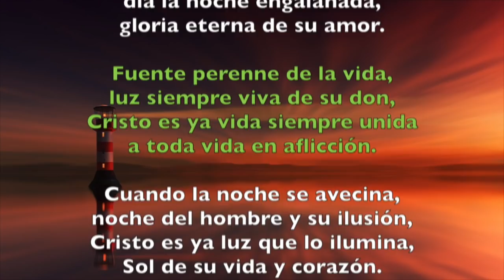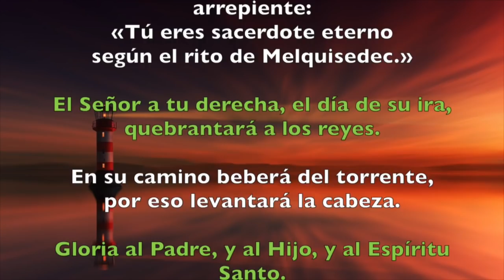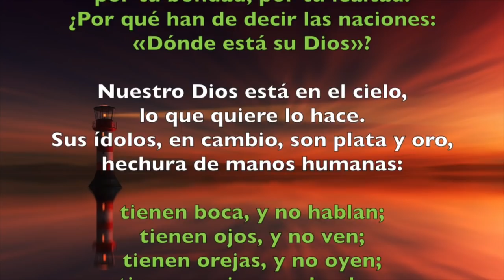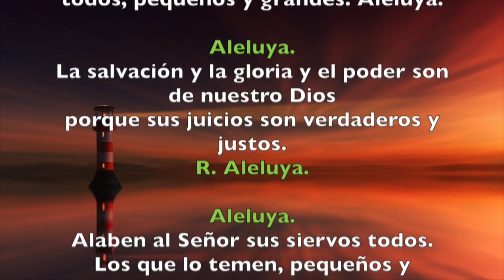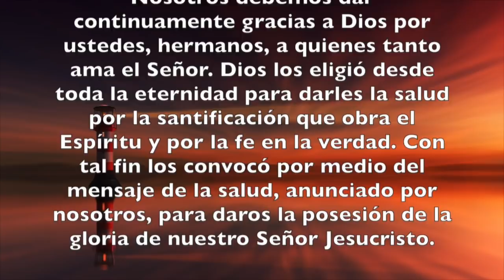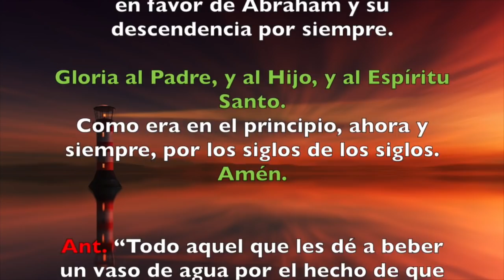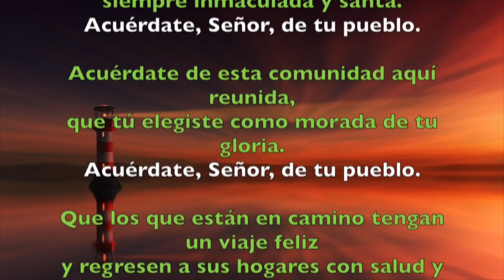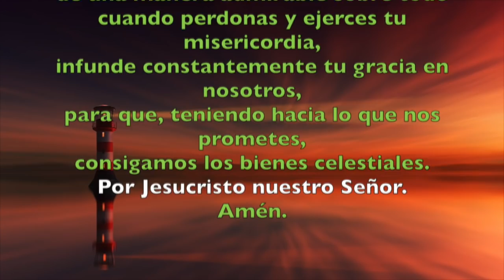Oración de la tarde (II Vísperas), DOMINGO XXVI semana del T. Ordinario | Padre Sam